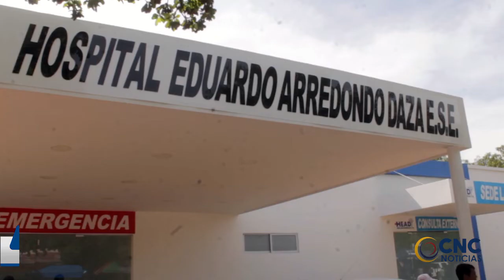LO HIRIERON CON PICO DE BOTELLA